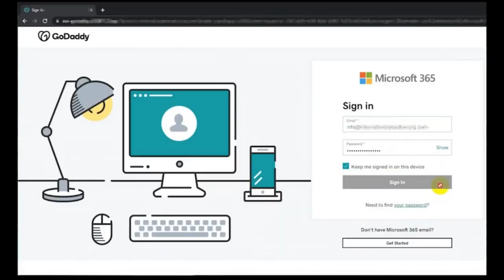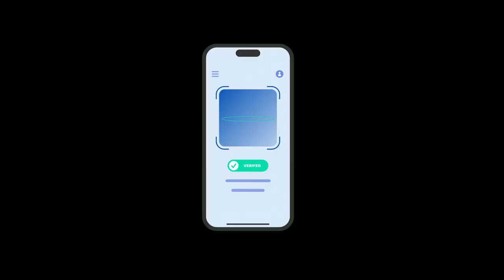Ingenious Phishing Toolkit Targeting Top Execs | August 10, 2023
Researchers have discovered that threat actors are utilizing a phishing toolkit called EvilProxy to compromise cloud-based Microsoft 365 accounts belonging to high-ranking executives at well-known companies. Cybersecurity firm Proofpoint recently released a report detailing these incidents. The attacks highlight the widespread use of pre-packaged phishing toolkits as well as the increasing sophistication of bypassing multi-factor authentication (MFA) to gain unauthorized access to accounts.

Proofpoint's research revealed that EvilProxy had targeted over 100 organizations, with 35% of the compromised accounts having MFA enabled. Notably, more than one-third of the compromised accounts belonged to C-level executives, including CEOs and CFOs. The toolkit's approach involves intercepting communications between devices and websites using an adversary-in-the-middle technique. The attackers sent out approximately 120,000 phishing emails between March and June 2023, often impersonating brands like Adobe and DocuSign.

When recipients interact with these malicious emails and follow a series of redirects, they are led to a phishing page that effectively mimics the Microsoft 365 login page. Upon entering their credentials, the attackers use EvilProxy to steal authentication cookies, which enables them to bypass MFA. Once unauthorized access is obtained, the threat actors work to maintain persistence on the compromised account, sometimes even establishing their own MFA method.

Throughout the later stages of the attack, cybercriminals utilize various techniques such as lateral movement and malware propagation. These attackers have demonstrated a tendency to extensively research their target organizations, understanding their culture, hierarchy, and processes to enhance the success of their attacks. Ultimately, the attackers monetize their access through activities like financial fraud, data exfiltration, and participating in transactions related to Hacking-as-a-Service (HaaS), where access to compromised accounts is sold.

The EvilProxy phishing kit was first identified in May 2022 by cybersecurity company Resecurity, which noted that its developers had shared a video tutorial on its usage. By the fall of the same year, the toolkit was available on the dark web for purchase at a cost of $400.